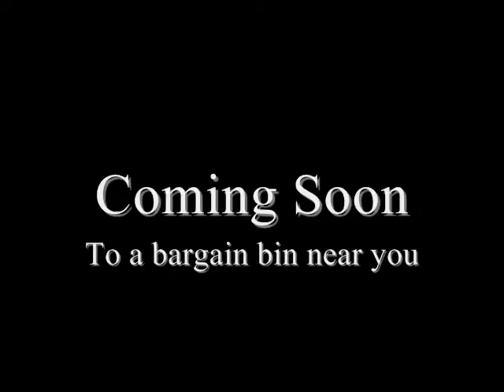Potato River Sneek-Peek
Coming soon.
Rip Spaghet Sauzz
Yatyat